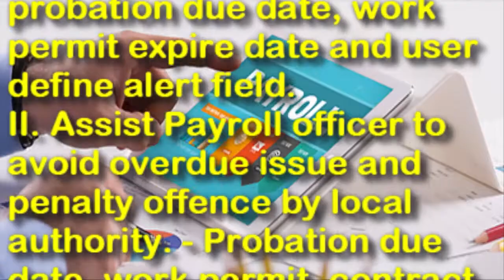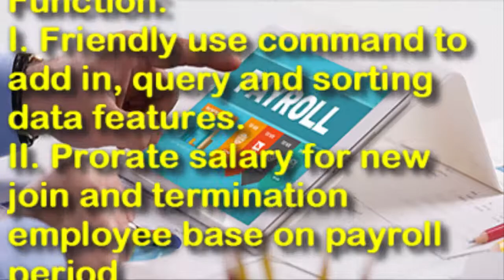Payroll Singapore System Feature (Support biometric Fingerprint time attendance system)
Singapore Payroll for Foreign employees are also covered under the Employment of Foreign Manpower Act,  Singapore payroll also coverd by the act if you are an employee working under a contract of service with an employer.
An employee can be employed in the following terms:
Singapore payroll system should covered
CPF Submission
Foreign worker levy
CDAC / MBMF / SINDA
INCOME TAX
IR8A, IR8S,
Direct bank Giro link to DBS, OCBC, UOB etc
Full-time
Part-time
Temporary
Contract
An employee's payroll can be paid on the following basis:

Hourly
Daily
Monthly
Piece-rated
However, you are not covered if you are employed as a:

Itemised pay slips
From 1 April 2016, all employers must issue itemised pay slips to employees covered under the Employment Act. Here are the detailed requirements such as what items to include, when and how to give them.

Requirements

Employers must issue itemised pay slips to all employees covered by the Employment Act.

When
Give together with payment to employee.
If unable to give together, to be given within three working days of payment.
In the case of termination or dismissal, must give pay slip together with outstanding salary.
Format Soft or hard copy (including handwritten).
Items to include

Pay slips must include the items below, unless an item is not applicable. For example, if overtime pay does not apply to you, your pay slip need not include items 9 to 11. If payments are made more than once a month, employers can consolidate pay slips. The consolidated pay slip must contain details of all payments made since the last pay slip.

Number Item description
1 Full name of employer.
2 Full name of employee.
3 Date of payment (or dates, if the pay slips consolidates multiple payments).
4 Basic salary

Related channel (copy all, select 5 from youtube)